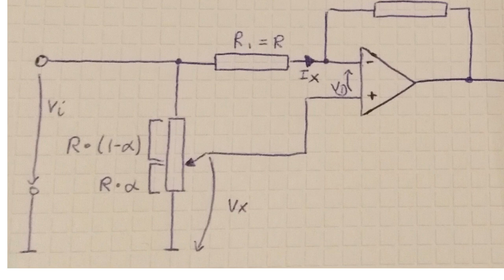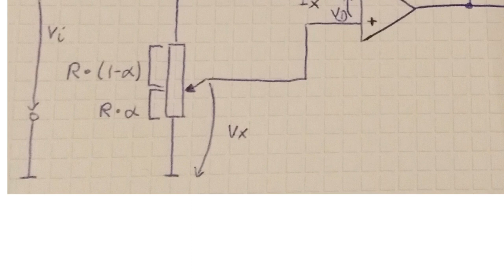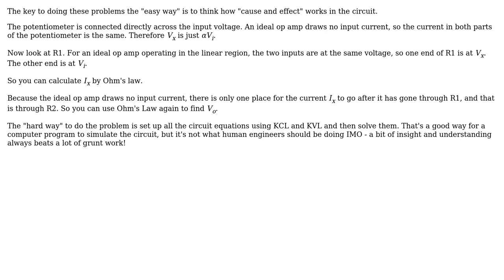Engineering: Ideal op amp circuit with variable voltage gain, how do I calculate the current?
With thanks & praise to God, and with thanks to the many people who have made this project possible! | Content (except music & images) licensed under CC BY-SA | Music | Images & others | With thanks to user user10311 user Antonio51 user alephzero and the Stack Exchange Network Trademarks are property of their respective owners. You are responsible for your own actions.